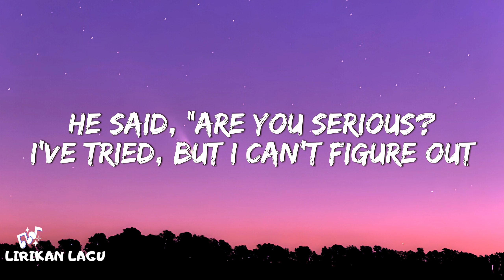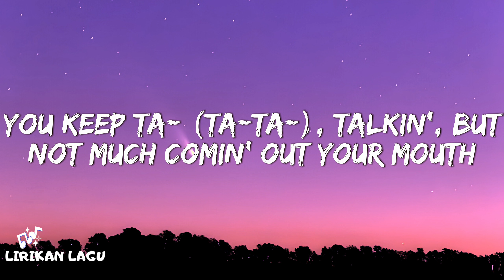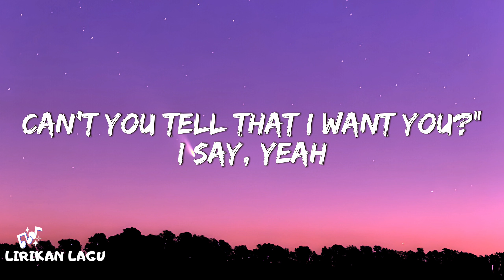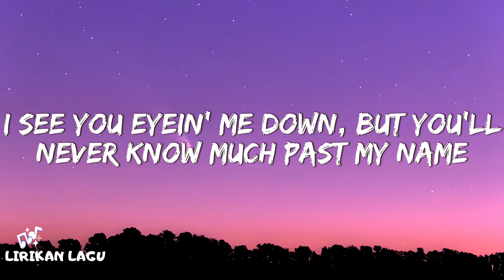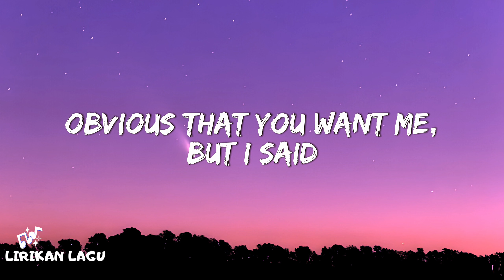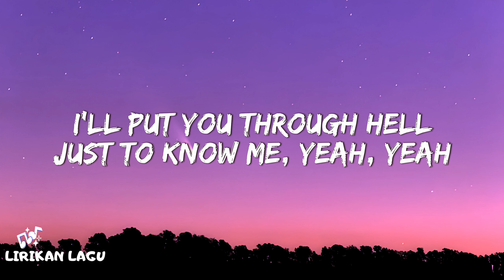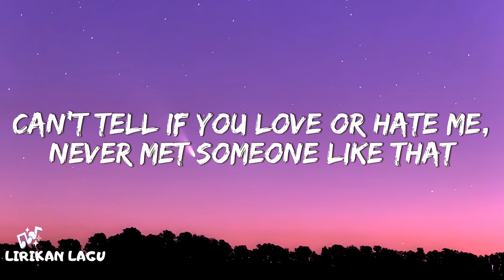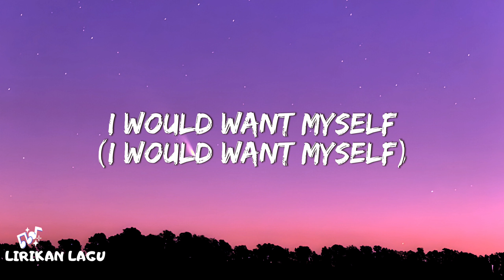Tate McRae - Greedy (Lyrics)